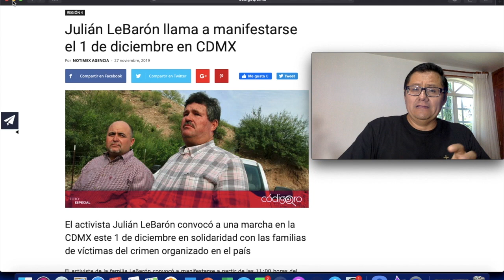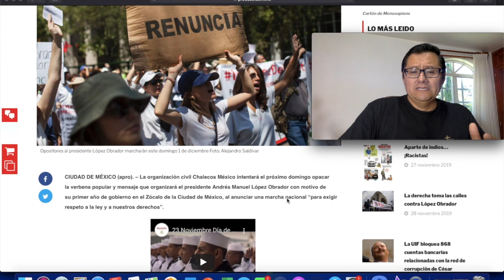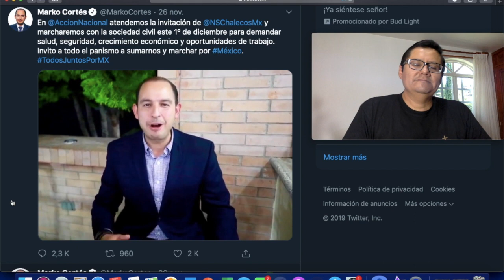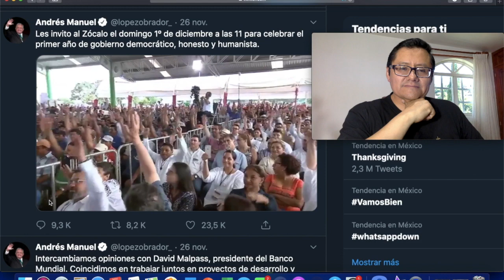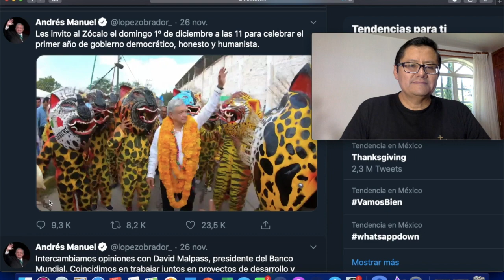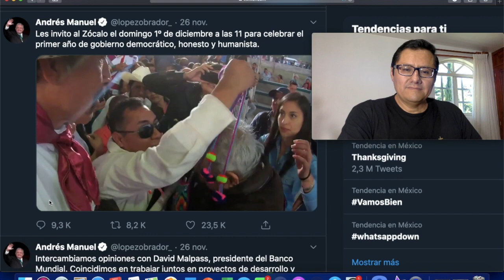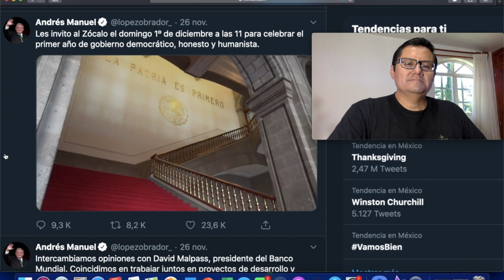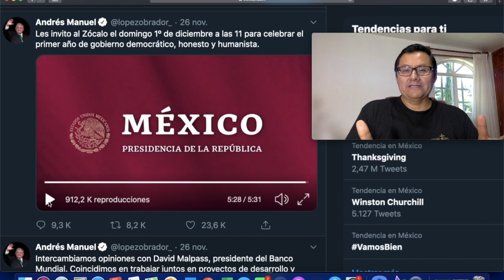¡ATENCIÓN! OPOSITORES POLÍTICOS PREPARAN MARCHA ANTIAMLO A UN AÑO DE SU GOBIERNO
La organización civil Chalecos México intentará el próximo domingo opacar la verbena popular y mensaje que organizará el presidente Andrés Manuel López Obrador con motivo de su primer año de gobierno en el Zócalo de la Ciudad de México, al anunciar una marcha nacional “para exigir respeto a la ley y a nuestros derechos”.